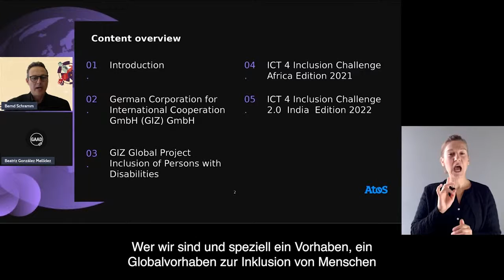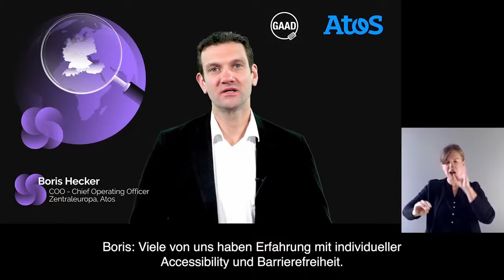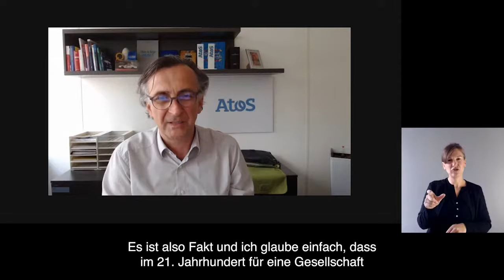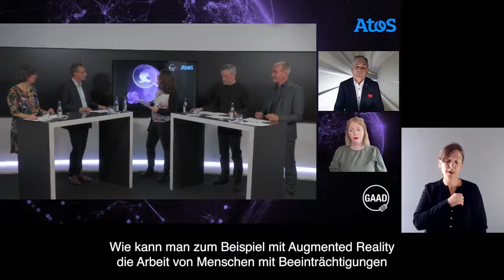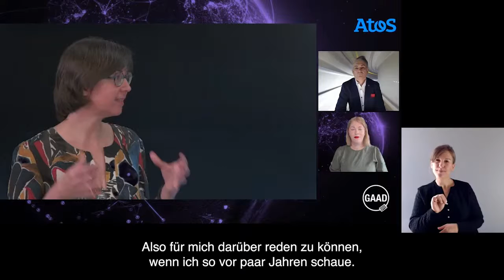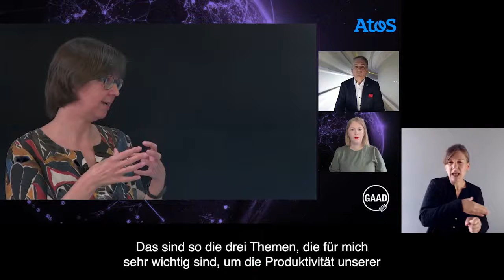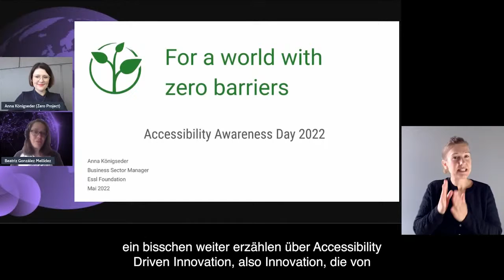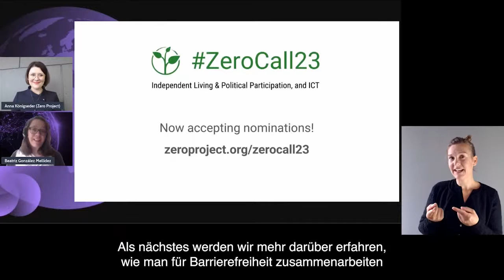Global Accessibility Awareness Day (GAAD) - Atos Deutschland - Teil 1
Der Global Accessibility Awareness Day (GAAD) – Globaler Tag des Bewusstseins für Barrierefreiheit – findet jedes Jahr am 19. Mai statt. Atos beteiligt sich seit 2015 daran.

Die Premiere 2022: Erstmalig finden bereits vor dem weltweiten Aktionstag landesspezifische Online-Veranstaltungen statt. Regionale Expert*innen berichten in deutscher Sprache über ihre Erfahrungen und stellen Projekte und Initiativen vor.
Der Global Accessibility Awareness Day (GAAD) sensibilisiert für den digitalen Zugang und die digitale Integration von mehr als einer Milliarde Menschen weltweit mit Behinderungen und Beeinträchtigungen. Ziel des GAAD ist es, dass jede*r Einzelne über digitale Teilhabe und die digitale Integration spricht, nachdenkt und etwas dazu lernt.

Bei Atos steht in diesem Jahr im Fokus, Barrierefreiheit in großem Maßstab („at scale“) zu erreichen.